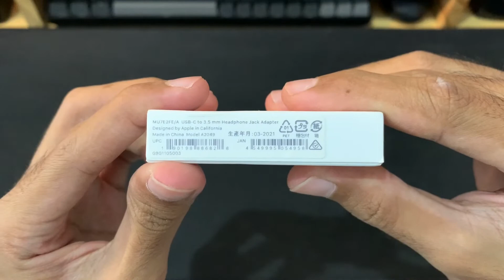Unboxing Apple USB-C to Headphone Jack Adapter for iPad & Mac || 180rb Dijamin Ori!!!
Apple USB-C to Headphone Jack Adapter ini saya beli di Story-i (dot) com seharga 180rb. Berhubung Story-i adalah salah satu Apple Authorized Reseller di Indonesia, jadi produk yg dijual dijamin original.

Ternyata, di marketplace juga banyak yg jual dengan harga yg bahkan lebih mahal, lho. Di ibox ataupun digimap juga kalau ada stok dijual 249rb kalo gasalah.

Saya order hari Jumat (13/05) jam 8an. Dikirim hari Selasa (17/05) karena long weekend. Sampai di hari Rabu (18/05). Ya standar pengiriman jaman sekarang sih, tapi saya kira bakal langsung diproses di hari Jumat karena orderan saya jg dr pagi.

Setelah ditest di iPad mini 6, suara headphone bagus tapi entah kenapa mic-nya pelan banget. Kalo semisal tidak kompatibel dgn iPad Mini 6, kenapa Apple tidak menyediakan pilihan lain? Hadeh.

Direkam dengan: iPhone XR
Diedit dengan: iMovie